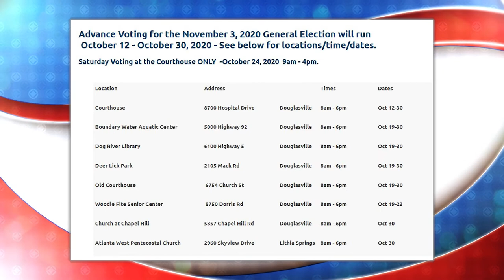Early Voting Forum with District 3 Commissioner, Tarenia Carthan